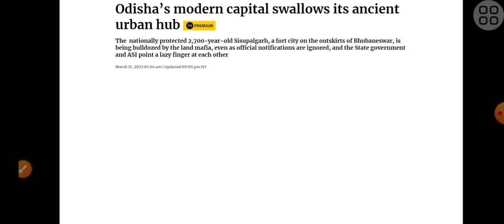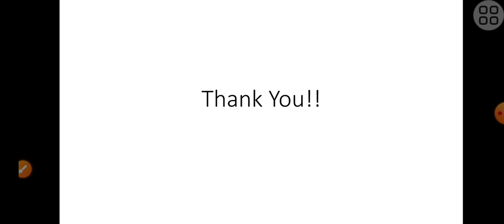RUINS OF SISUPALGARH|| LAND MAFIA DAMAGING IT|| क्या यह बच पायेगा??